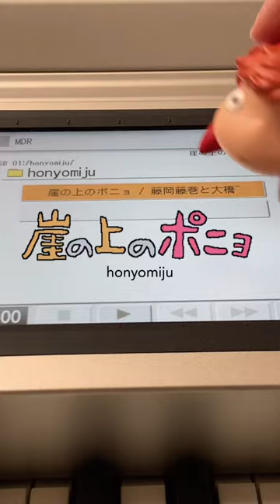【耳コピ】で1からポニョさんチャレンジ 崖の上のポニョ ポニョ さん 久石譲 さん 藤岡藤巻と大橋のぞみ さん